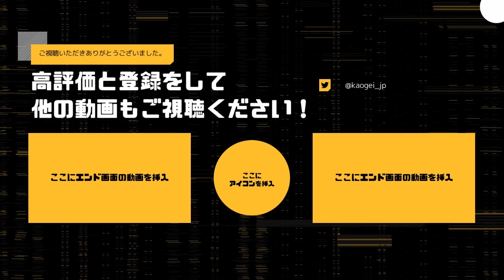空中で無理やりチェーンソーを狙ったら気持ち良すぎた。 | デッドバイデイライト【DBD】